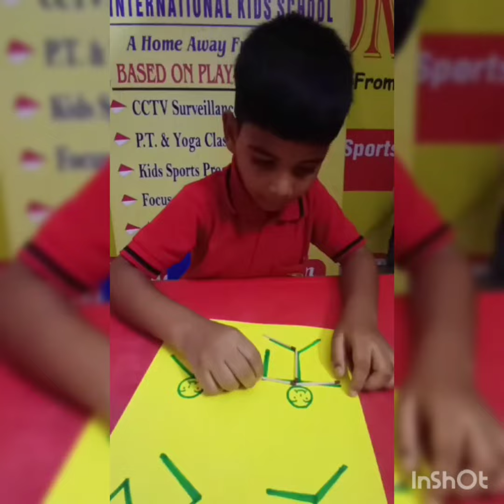Brain Booster Session activity for Focus